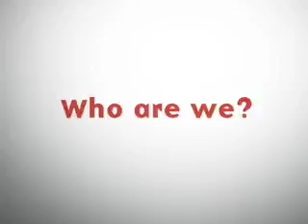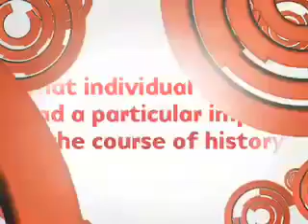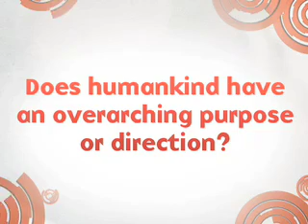Anthony Fauci on the History of Infectious Disease | Big Think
Anthony Fauci on the History of Infectious Disease
Anthony Fauci on the past, present and future battles against disease.
Anthony Fauci:

Anthony Fauci is the head of the National Institute of Allergy and Infectious Diseases. He is an immunologist who has made substantial contributions to research on AIDS and other immunodeficiencies. He has pioneered the field of human immunoregulation and developed effective therapies for formally fatal inflammatory and immune-mediated diseases. In the field of AIDS research, he has helped contribute to an understanding of how the AIDS virus destroys the body's defenses leading to its susceptibility to deadly infections.

He has also served as an editor of Harrison's Principles of Internal Medicine and has authored, coauthored or edited more than 1,100 scientific publications, including several textbooks. Dr. Fauci is a key advisor to the White House and Department of Health and Human Services on global AIDS issues and public health protections against emerging infectious disease threats, such as pandemic influenza. He was educated at Cornell University Medical College and holds 32 honorary doctorate degrees.
TRANSCRIPT:

Question: Who are we?

Anthony Fauci: That’s a difficult question. I’ll start with the one that I’m very familiar with because it’s what I do. And I think that the whole issue of global health and health, if you look at history, how diseases have shaped societies going back from the Bubonic plague of the early centuries, to the pandemic influenza of 1918, to the total decimation of the Inca and Aztec populations by measles and small pox, I think that health issues have played a major role on how society has been shaped.

And then, as the era of understanding disease and being able to do something about disease has occurred, there has been a rather dramatic protection against the unavoidable decimation of disease; but mostly in the developed world.

And the thing that I see even now as an answer to your question is that we need to have a more global appreciation of the problems that other people have. Because it’s very interesting that, some years ago when I was first getting involved in medicine – and even in the arena of infectious diseases, which is my sub-specialty – there were very well placed people in this country [USA]  who were actually saying that you can forget about infectious diseases because they’ve essentially been conquered. We’ve got vaccines. We’ve got anti-microbials. You can conquer infectious diseases.

Which means they weren’t paying attention to, as they were saying that; maybe in our own country, in the United States, or Europe, or Australia, or Canada that was going on; but in the developing world, more than a million people were dying of malaria. A million and a half people were dying of tuberculosis. Hundreds of thousands, if not a million people were dying of neglected tropical diseases [NTDs].

So really, disease has a major impact not only historically in the shaping of our society, but also even today where there are the “haves” and the “have nots” of the world. I would hope that an appreciation of that will have us continue to try and do more and more.

Science is telling us that we can do phenomenal things if we put our minds and our resources to it.  I think science is probably the best example of you put resources into something, and you let the creativity and the brilliance of the minds throughout the world – and certainly not only in this country [USA], throughout the world – and phenomenally good things can happen.

You’ve got to make sure that there’s checks and balances on that, because science can also lead to things that are not so good. There’s ethical issues of manipulation at the genomic level. The whole issues of embryos and creating people to your own fashionable, boutique-liking. All those things you’ve got to be really, really careful of.

But science, at its most pure, where you’re looking for discovery, and you’re going to use discovery for the betterment of mankind; I think science stands out among some of the most important endeavors that humankind can pursue.